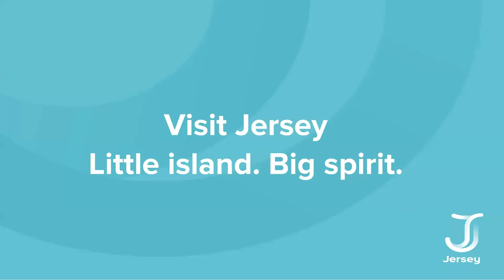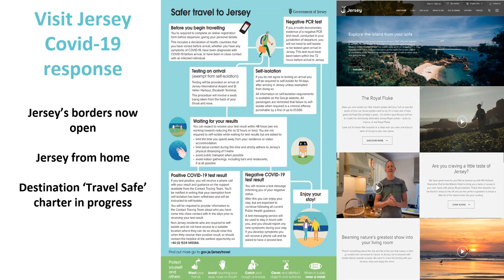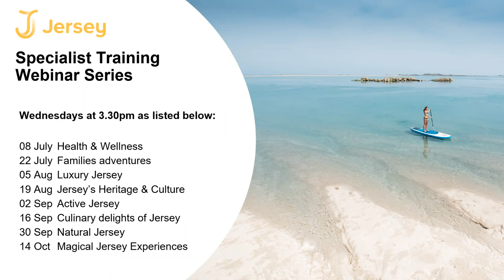Week Two - Family Adventures, Visit Jersey Webinar Series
Week two of eight looking in-depth into family adventure in Jersey for visitors to the island.